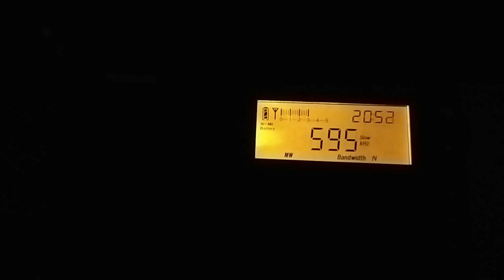594 kHz 20210819 205154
AIR Maitree Channel/All India Radio GOS All India Radio